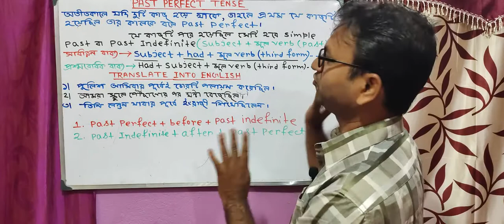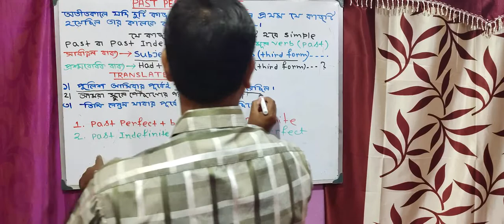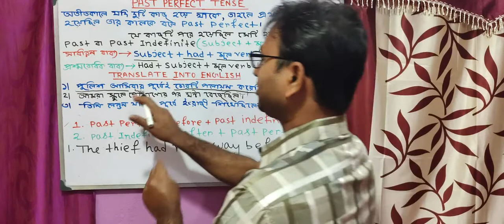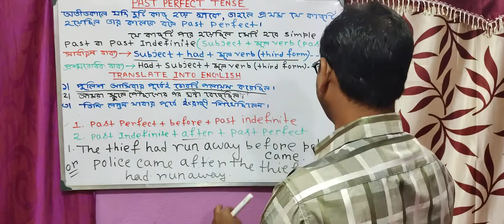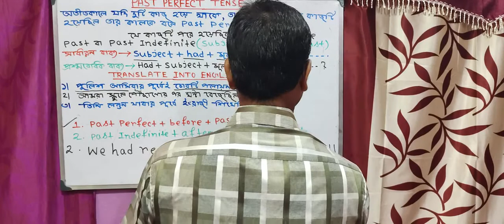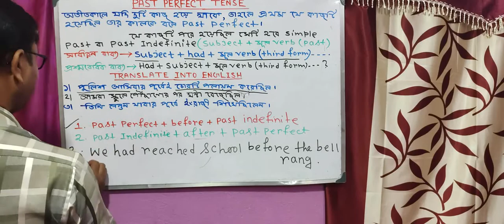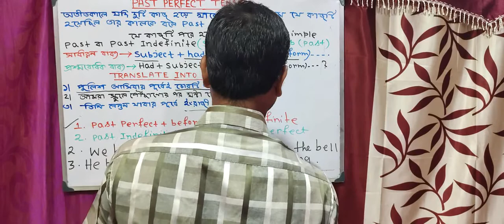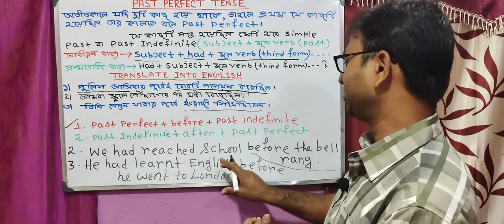PAST PERFECT TENSE || HOW TO USE PAST PERFECT TENSE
In this video I have shown how to make sentence using PAST PERFECT   tense in simple and lucid Bengali

Links of my previous classes on Tense

1. TENSE এখন হাতের মুঠোয়

2. Present indefinite tense

3. Past indefinite tense

4. Future indefinite tense

5 Present continuous tense

6. Past continuous tense